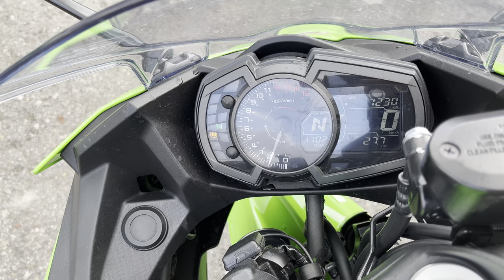No. B10761 KAWASAKI NINJA 400R ABS